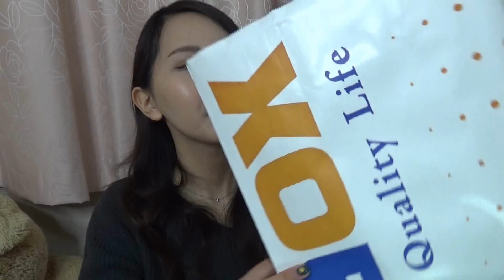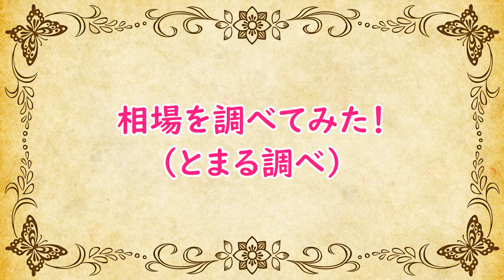秋葉原のLaoxで買った3千円福袋の中身が予想外？！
今年店頭で予約とかせず購入した唯一の福袋ですｗ